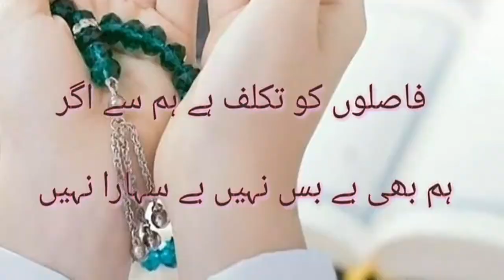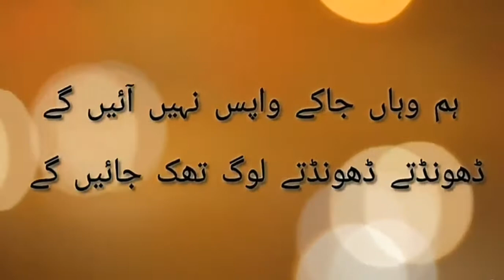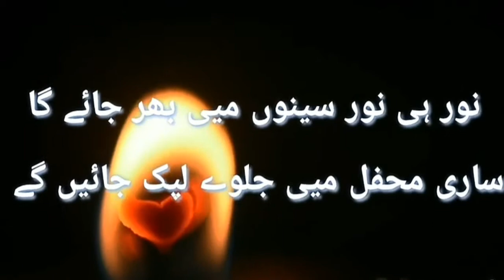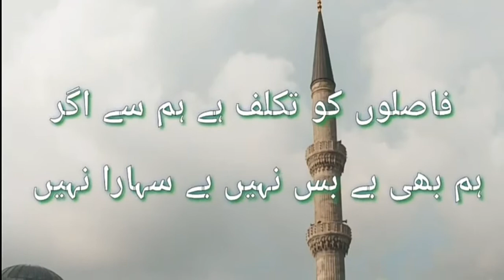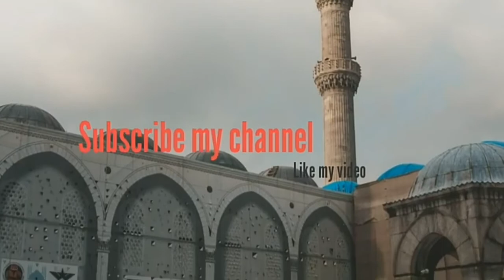فاصلوں کو تکلف ہے ہم سے اگر || Faslon ko takalluf hai hum sy agar || naat